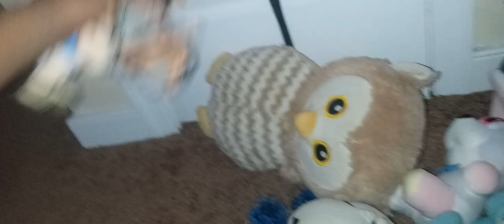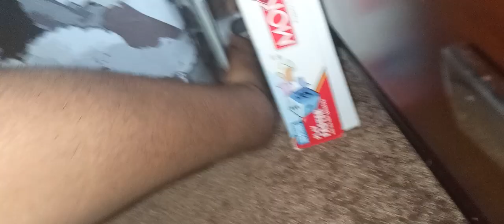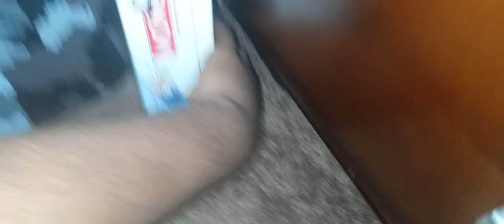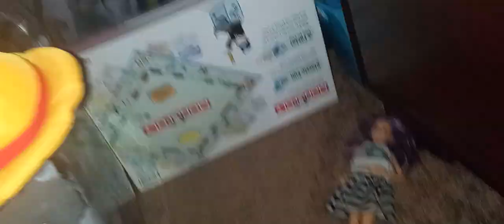Luffy's Revenge Film Part 1/3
Characters:

Luffy, Ulina, Stripes, Vanessa, Dry Bones and Thomas